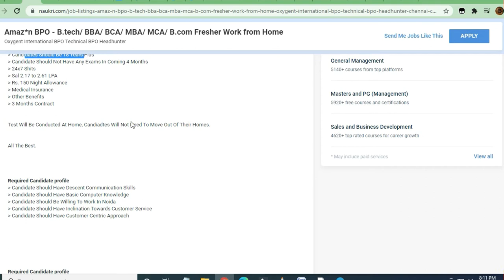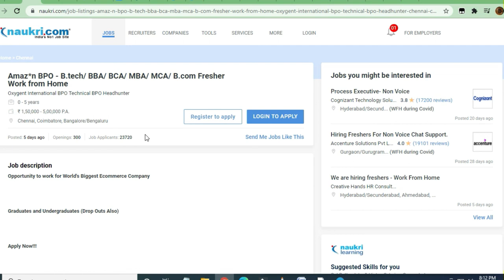Work From Home AMAZON | For Freshers or Any Experience || EARN 20 - 25 K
🎯Searches Related To This Videos:
c++ jobs,
2020 batch off campus drive,
2020 passout off campus drive,
2021 passouts off campus drive,